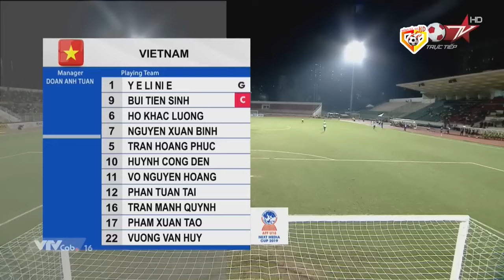🔴VIỆT NAM - MALAYSIA | VÒNG LOẠI U23 CHÂU Á | RƯỢT ĐUỔI SIÊU KỊCH TÍNH, NHM NÁ THỞ